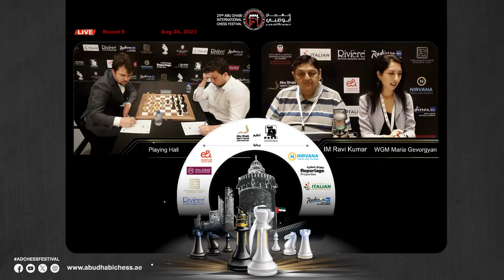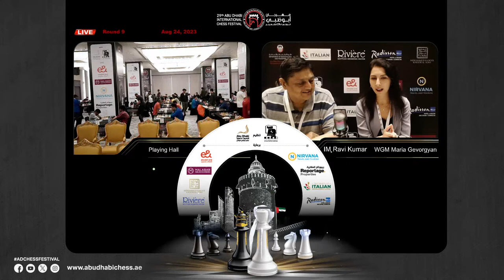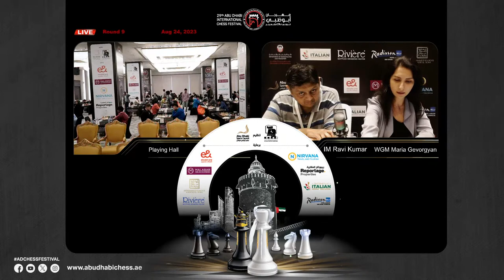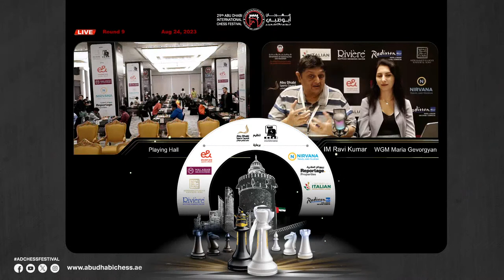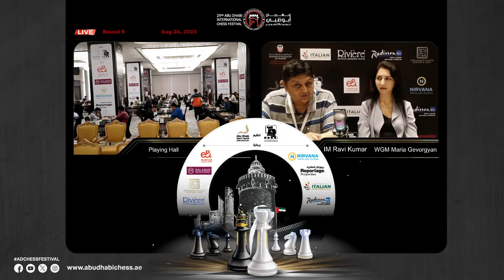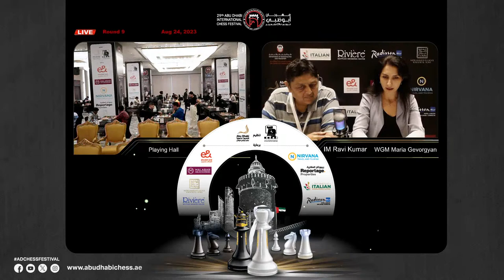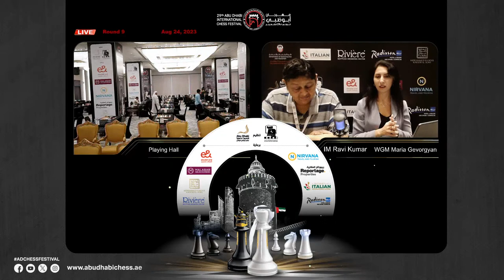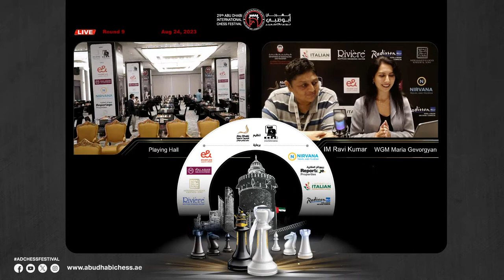29th Abu Dhabi International Chess Festival Round 9 - WGM Maria Gevorgyan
29th Abu Dhabi International Chess Festival Round 9 - WGM Maria Gevorgyan